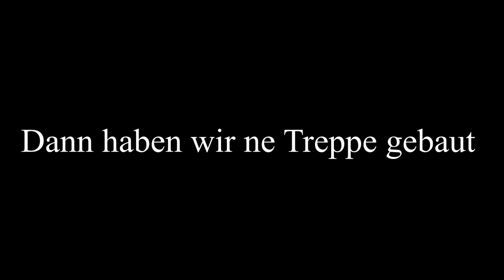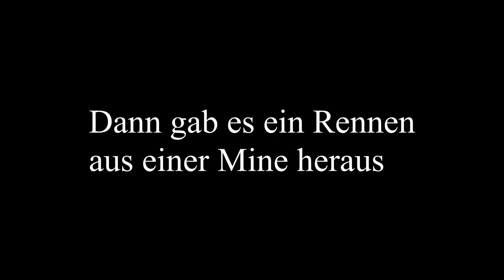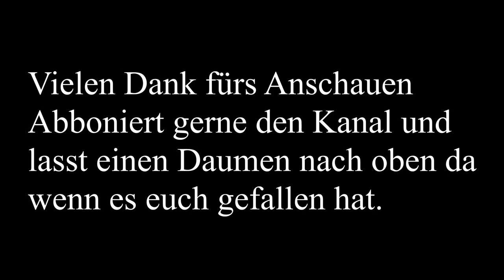Minetest Let's Play - Teil 1 - ComputerSpielSchuleStuttgart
Unser erstes Minetest Let’s Play!
Danke an Technick für den Videoschnitt.

Wenn du unserem Server auch beitreten möchtest findest du alle näheren Informationen auf unserer Internetseite: